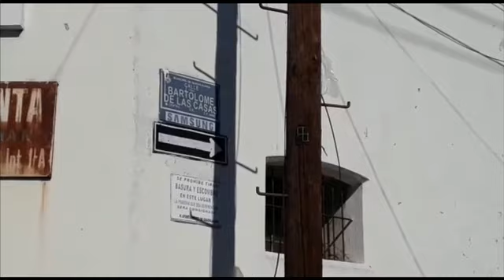Ejecutan a un hombre en Las Conchas en Guadalajara